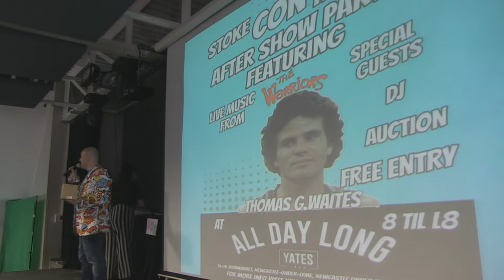Stoke Con Trent #6 - 09-04-2017 - Auction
The auction at Stoke Con Trent #6 on the  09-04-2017